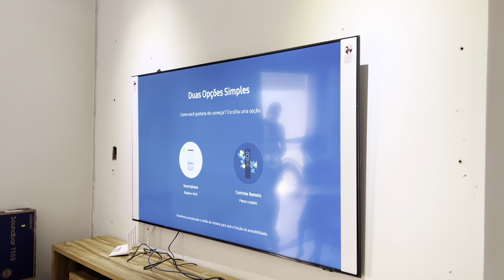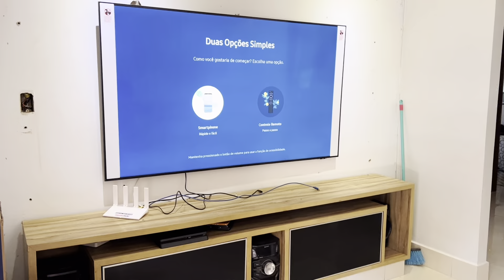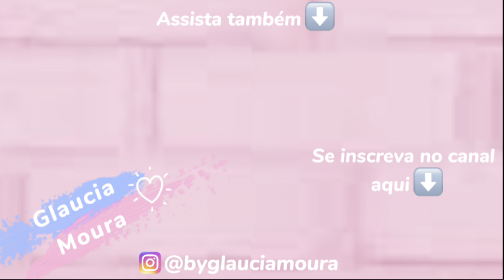COMPRAMOS E JÁ CHEGOU🙏ELA É GIGANTE, FICOU PERFEITO +ROTINA DA TARDE, BOLO CHOCOLATE LIQUIDIFICADOR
CHEGOU 🙏JÁ INSTALAMOS| ELA É GIGANTE | ROTINA DA TARDE + BOLO DE CHOCOLATE LIQUIDIFICADOR